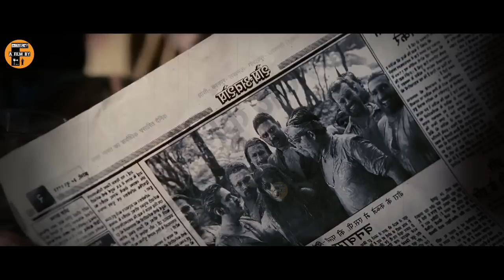எதிரியின் மனைவியோடு காட்டுக்குள் சென்ற அசுரன் -Movie explained in tamil | review in tamil